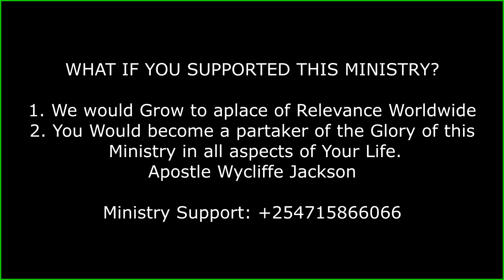DESTROYING THE NETWORK OF EVIL